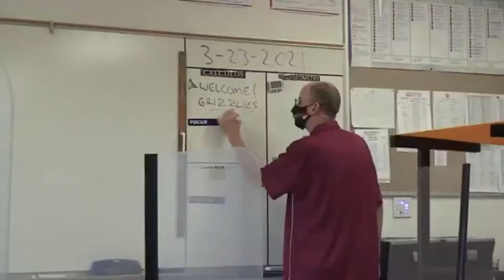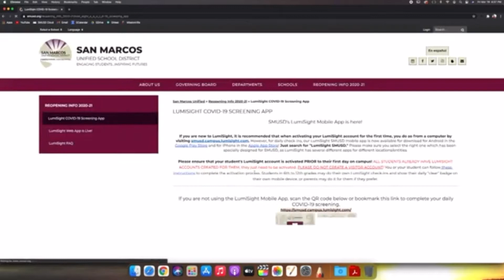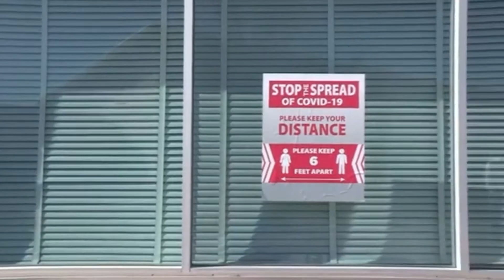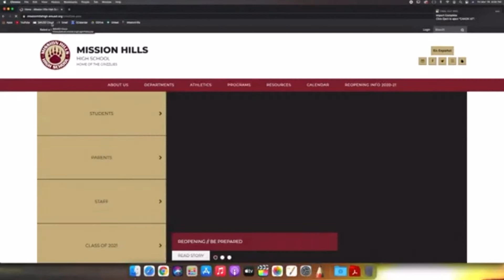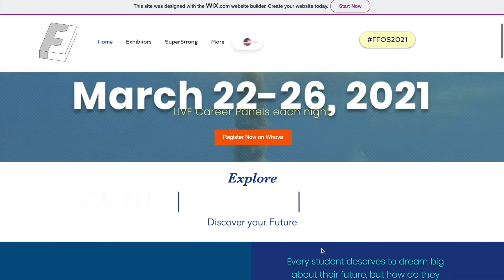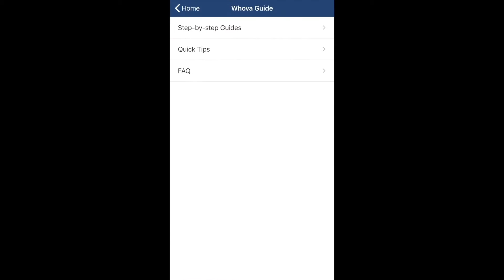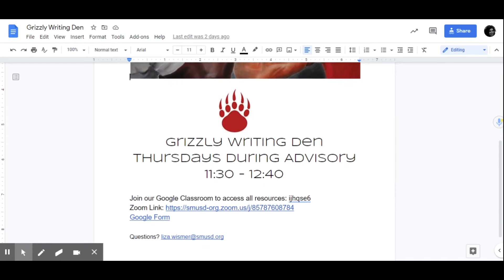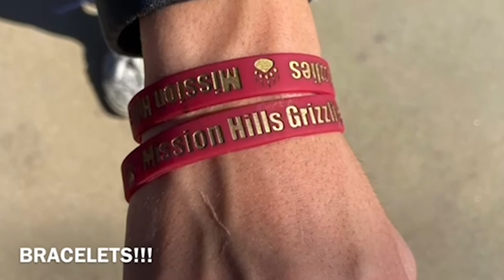MHHS ONE TV 20-21: Ep. 22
Writers Den:
- google classroom : ijhqse6